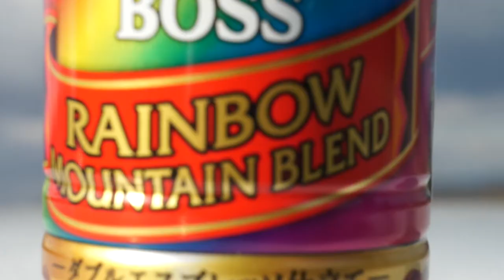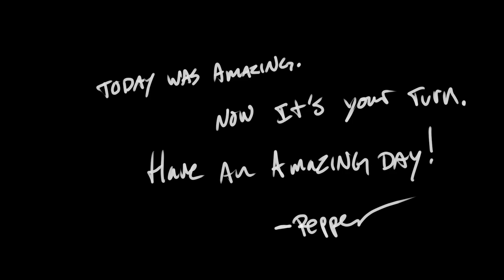Sofubi Mountain, Sushi Mountain! [Monday Vlog]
I took pics, no big deal.